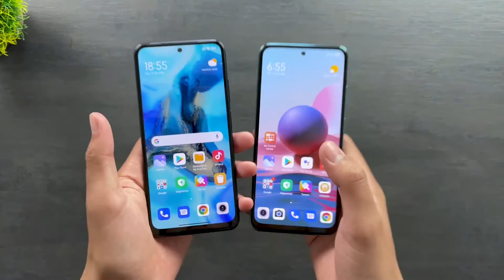Qual tem a melhor aparência? Redmi Note 10 vs Redmi Note 10s - Corte TukEmperial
Redmi Note 10

Redmi Note 10s